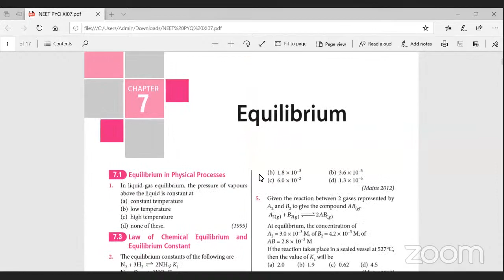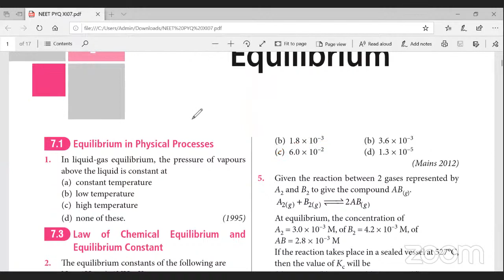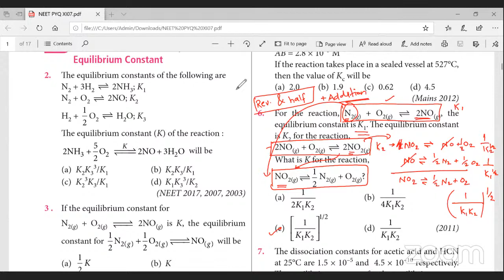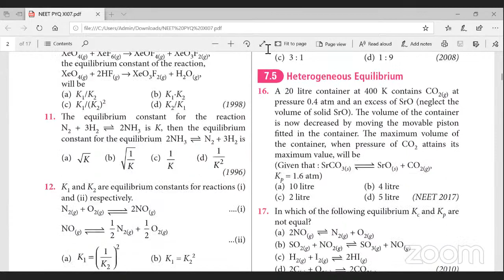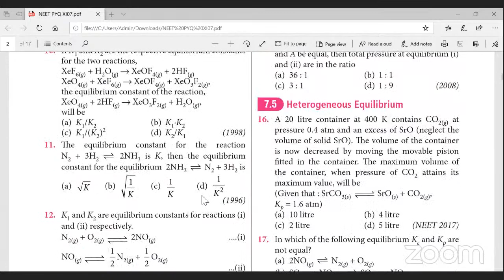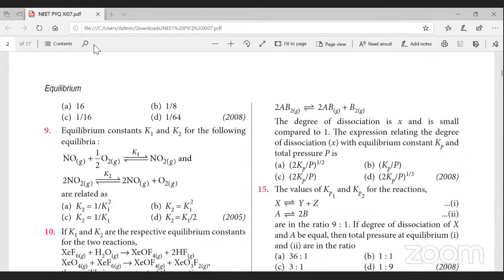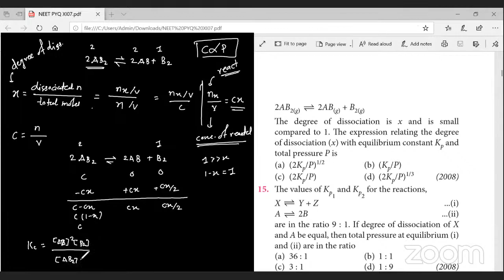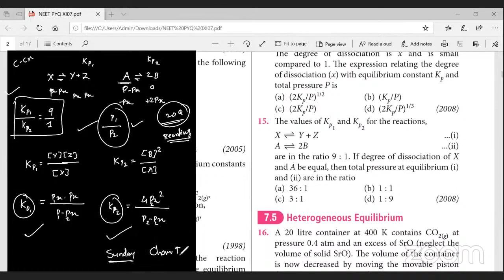CHEMICAL EQUILIBRIUM 5 | MCQ Practice | CLASS 11 | MHT-CET | NEET | MAHARASHTRA STATE BOARD